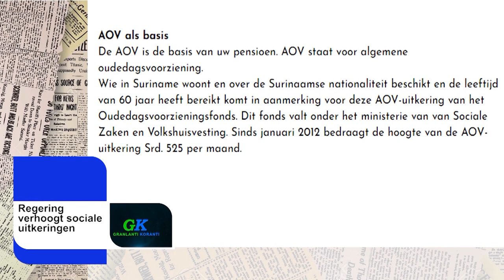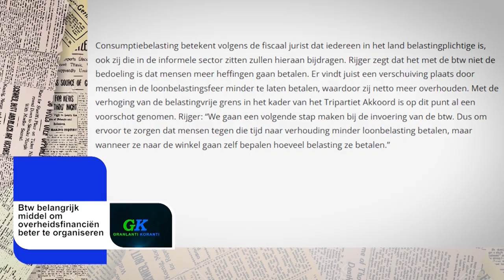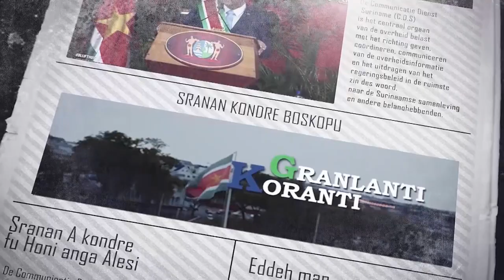𝔾ℝ𝔸ℕ𝕃𝔸ℕ𝕋𝕀 𝕂𝕆ℝ𝔸ℕ𝕋𝕀 (JAVAANS) DD 28 JANUARI 2022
De onderwerpen in deze aflevering zijn:

-President Santokhi brengt bezoek aan CDS
-Regering verhoogt sociale uitkeringen
-Btw belangrijk middel om overheidsfinanciën beter te organiseren